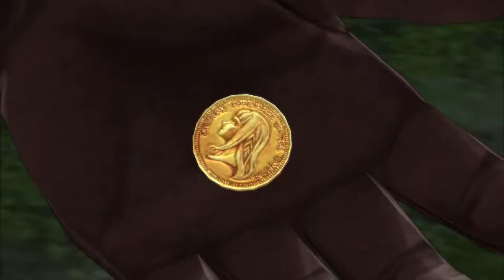Tales of Berseria [10] Breaking In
Not much plot happening this episode.